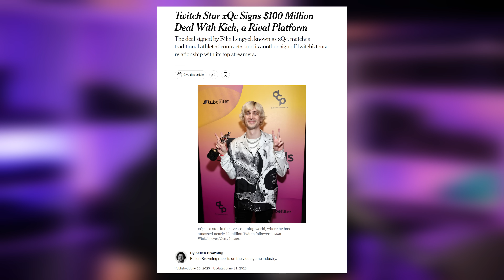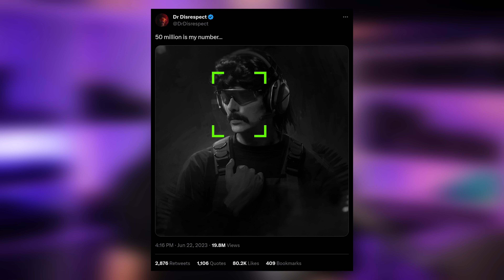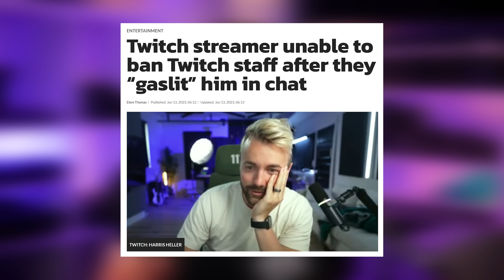Twitch vs. Kick - Dlaczego streamerzy uciekają z Twitcha? Technologia i Ciekawostki WRAPNEWS 063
Źródła:

Twitch Star xQc Signs $100 Million Deal With Kick, a Rival Platform

Ninja was reportedly paid between $20m and $30m for Mixer exclusivity deal

Amouranth gives Twitch the boot as Kick steals second streaming star in under 2 days

Twitch’s new Partner Plus tier outlines what it takes to get a 70 / 30 revenue sharing split

Twitch adds new Hype Chat feature just like YouTube with 70/30 split

Twitch streamer unable to ban Twitch staff after they “gaslit” him in chat

Muzyka:
Casey Calhoun